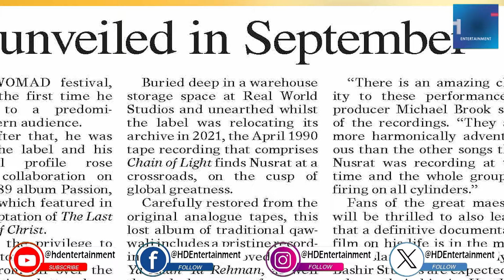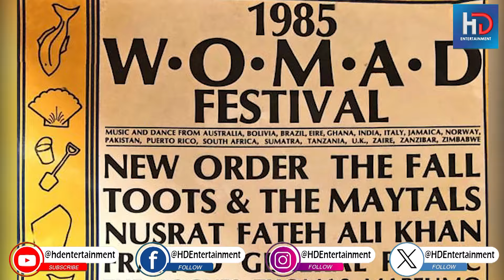Nusrat Fateh Ali Khan's Missing and Unheard album ready for release after 34 years!! | Haeef Digital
HD Entertainment is ecstatic to announce the long-awaited release of a missing and unheard album by the legendary qawwali maestro, Nusrat Fateh Ali Khan, after an incredible 34 years. This rare musical treasure, thought to be lost forever, has been meticulously restored and is now ready to mesmerize fans around the world.

Join us as we uncover the fascinating journey of this album, from its creation to its unexpected rediscovery. Delve into the historical significance of these recordings, capturing the unmatched artistry and soulful expression that Nusrat Fateh Ali Khan is renowned for.

Featuring exclusive interviews with family members, music historians, and industry experts, HD Entertainment provides a deep dive into the background of this album, its recovery process, and the profound impact it is expected to have on the music world. Learn about the meticulous efforts to restore and preserve the original sound quality, ensuring that Nusrat's timeless voice and melodies resonate with the same magic as they did decades ago.

Stay tuned to HD Entertainment for all the updates, release details, and exclusive previews of Nusrat Fateh Ali Khan's missing and unheard album, a monumental addition to the legacy of one of the greatest qawwali singers of all time. Prepare to be enchanted by the unparalleled brilliance of Nusrat Fateh Ali Khan once again.

Missing album
Unheard music
34 years
Release
Qawwali maestro
Legendary singer
HD Entertainment
Rediscovered album
Historical significance
Restored recordings
Musical treasure
Family interviews
Music historians
Industry experts
Recovery process
Original sound quality
Timeless voice
Exclusive previews
Qawwali legacy